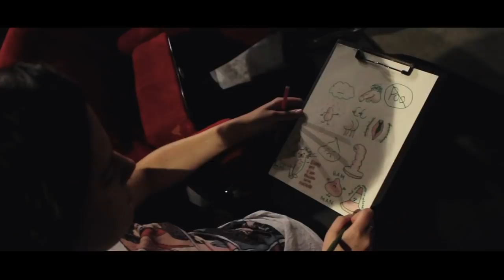Fightmilk - How You Move On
The second single from our debut album Not With That Attitude, released on limited pink vinyl and download by Reckless Yes.

Directed by Gemma Grange.
All thanks to Carl Farrugia.